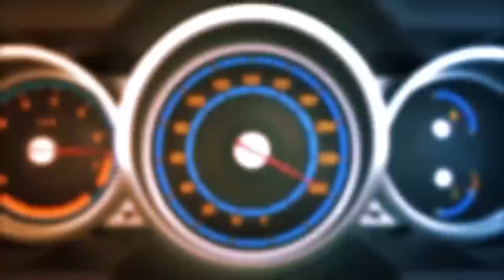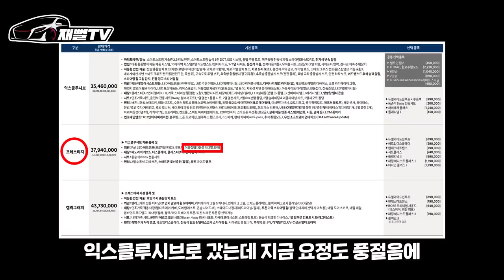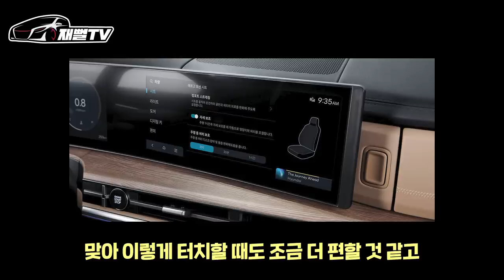신형 싼타페 시승해보니 승차감이 아...쏘렌토랑 고민인분들 보세요!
싼타페 시승해봤습니다! 쏘렌토를 넘을수 있을까요?
팰리세이드랑 고민인 분들도 꼭 보세요